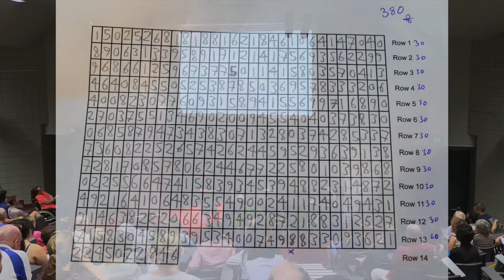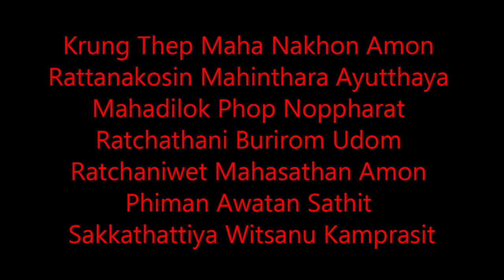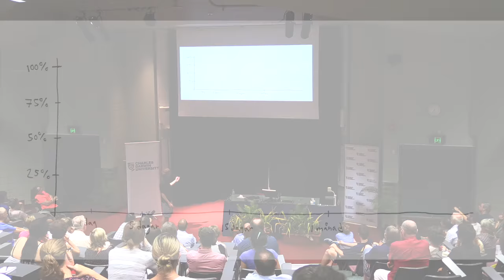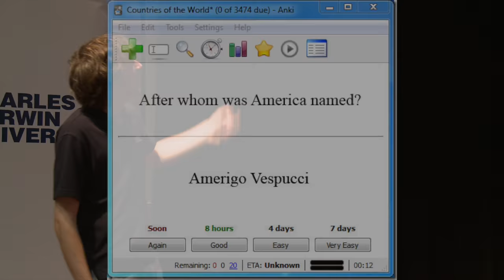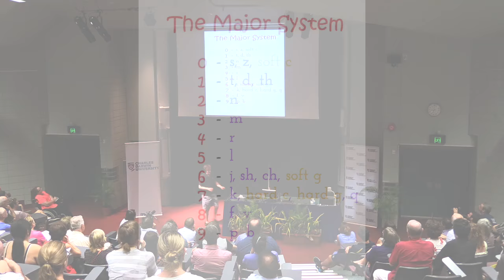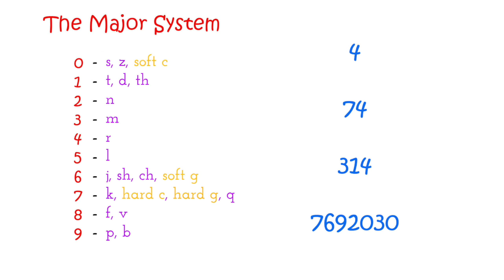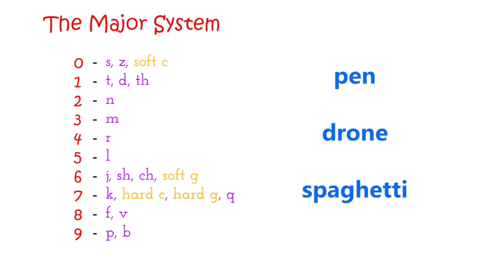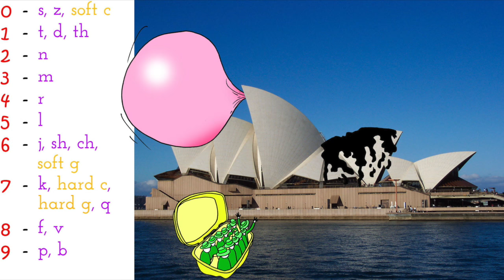Jonas von Essen - How to Get An Awesome Memory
Mal Nairn Auditorium, Charles Darwin University
15 April 2015
Recorded as part of the Massive Open Online Course (MOOC): The Art and Science of Memory: 5 Keys to Learning.